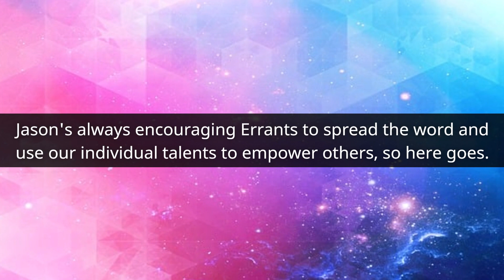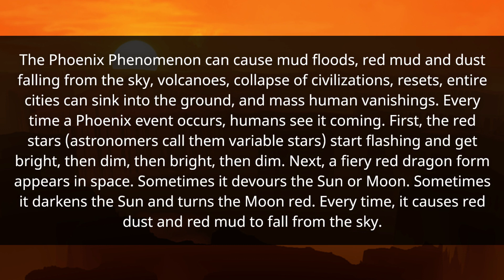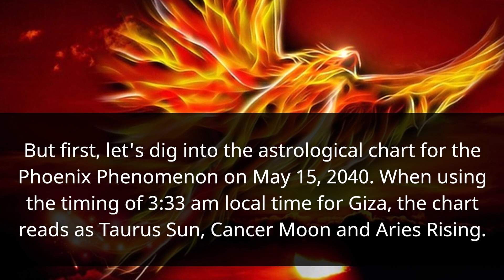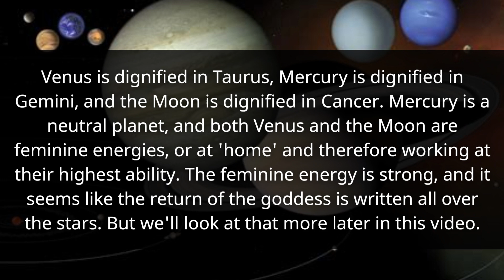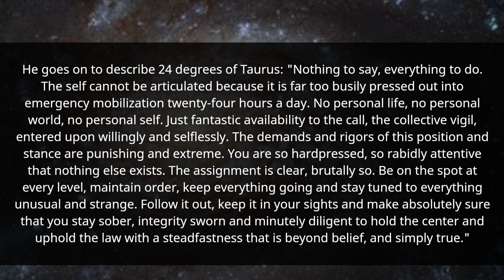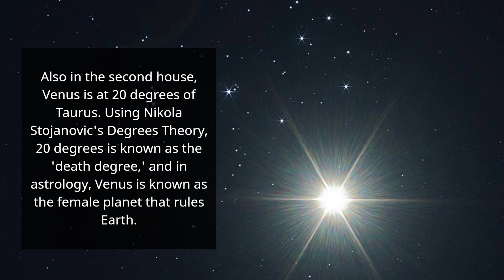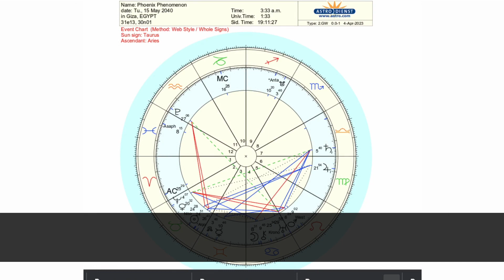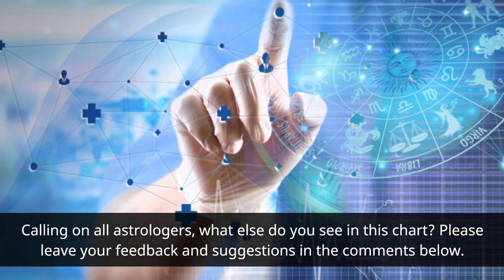The Astrology Chart of the Phoenix Phenomenon: A Simplified Tutorial for Those Following Archaix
In this video, I'm digging into the astrology chart of the Phoenix Phenomenon on May 15, 2040.

As an astrologer, I'm decoding the planetary placements for this upcoming event.

Calling on all astrologers: Please share your feedback and interpretations as well.

I'm looking forward to hearing your feedback and suggestions in the comments below.

✨ Do you want to learn how to combine Shadow Work and astrology? Customized in all 12 astrology signs, the empowering step-by-step workbooks offer the best techniques to help you integrate Shadow Work + Astrology to transform your life. Here's the link to purchase:  ➡️